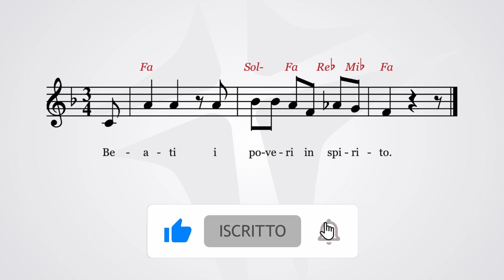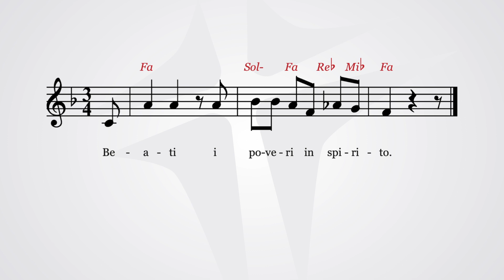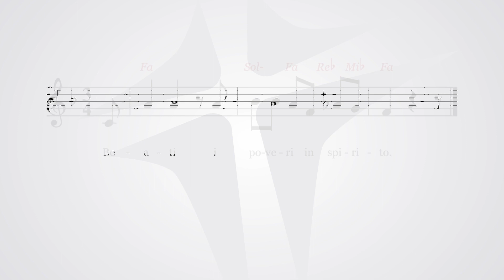Beati i poveri in spirito | Salmo cantato 145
SALMO 145

Beati i poveri in spirito.

Il Signore rimane fedele per sempre
Il Signore libera i prigionieri.

il Signore protegge i forestieri.

ma sconvolge le vie dei malvagi.
il tuo Dio, o Sion, di generazione in generazione.